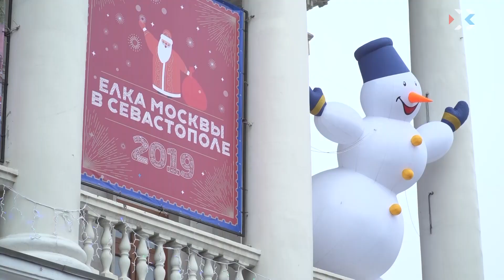Театр имени Б. А. Лавренёва Черноморского флота встречает маленьких зрителей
Новогодние ёлки Москвы в драматическом театре имени Бориса Лавренёва собирают маленьких зрителей уже пятый год подряд. Впервые правительство столицы подарило севастопольцам праздник в 2014 году. Яркие постановки и хорошее настроение для детей стали доброй традицией в нашем городе.